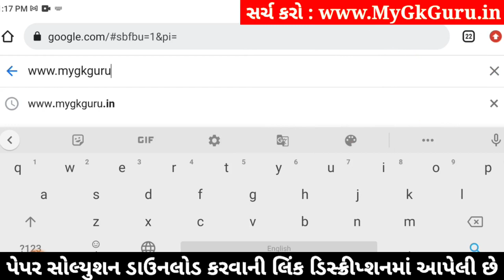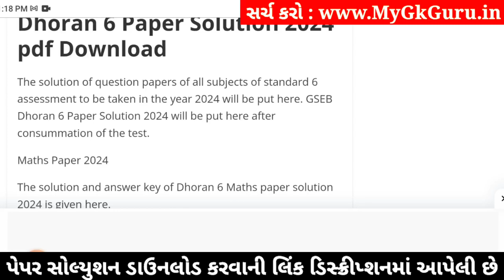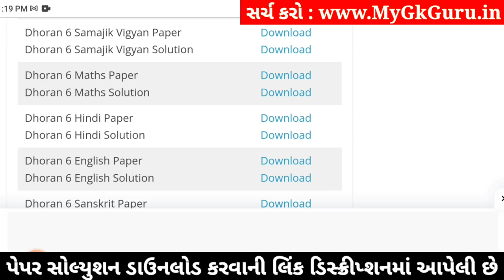std 6 samajik vigyan ekam kasoti 20/1/2024, dhoran 6 samajik vigyan ekam kasoti, std 6 ss ekam kasot